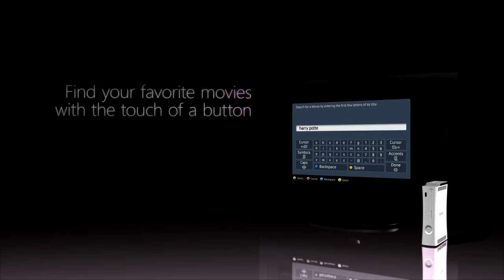ZUNE - Coming to your Xbox 360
Zune is now coming to your XBOX 360!!!